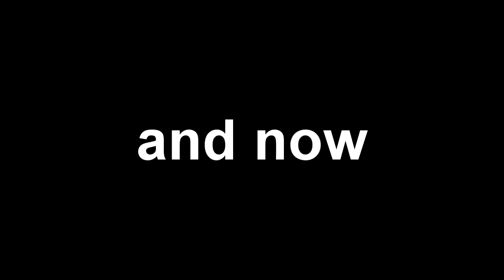let's play Master Thief episode 25